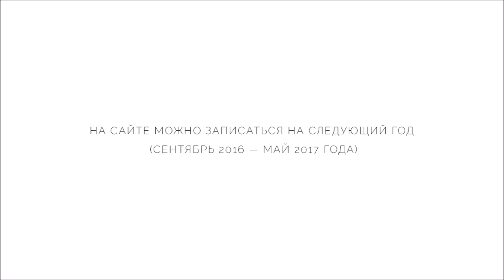Работа группы 3D-моделирования, изучение анимации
Нам остается отшлифовать неровности - и ждите большой проект!